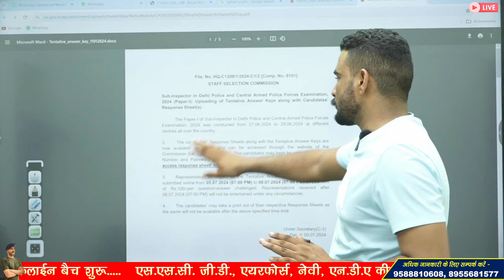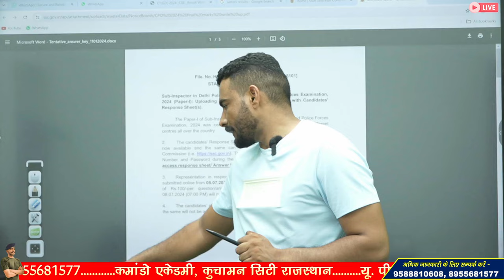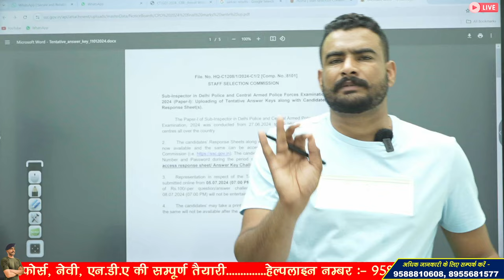SSC CPO Physical Date || ssc cpo 2024 physical update